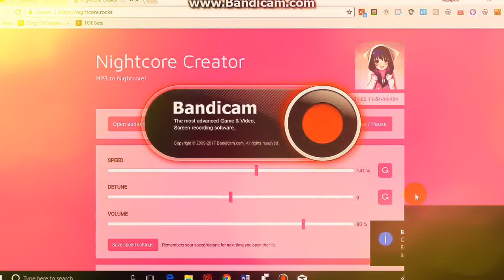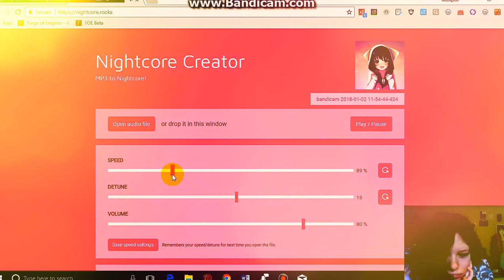My Remix Of Dont Tattle On Me By TLT